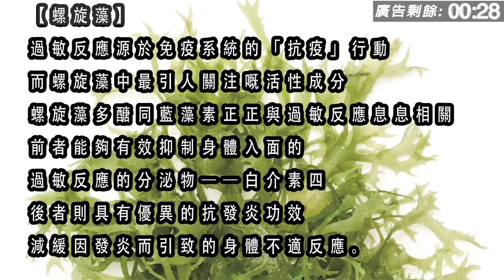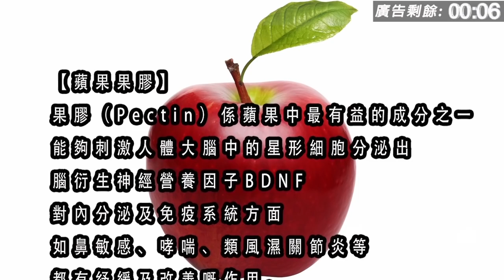欣觀點 | 同性戀創作力非凡，設計師鄧達智表表者能頂古舊思想 | 第三集 B 第二節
欣觀點 第三集 2019年01月11日
主持: 欣欣, 嘉賓: Karl 許嘉浩